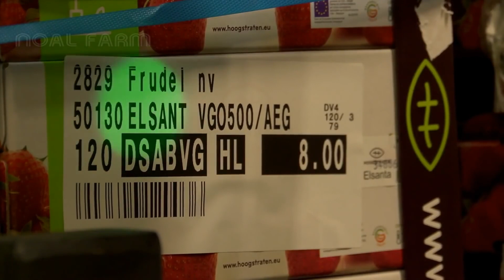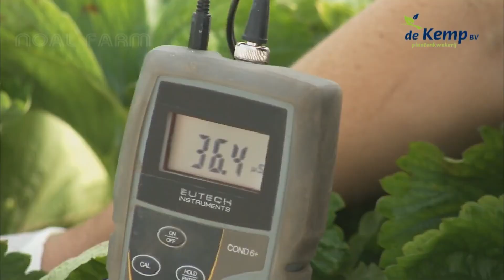Awesome Hydroponic Strawberries Farming Modern Agriculture Technology Strawberries Harvesting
Awesome Hydroponic Strawberries Farming  Modern Agriculture Technology  Strawberries Harvesting [Hydroponic Farming ]